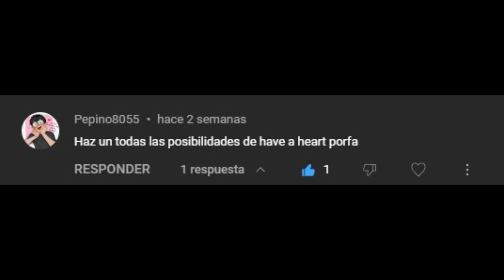GTA IV: TODAS LAS POSIBILIDADES #34 HAVE A HEART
La única diferencia entre terminar la misión de forma normal y hacerlo explotando el coche es que no cobraremos 3000$.
Por desgracia existe una forma de fallar la misión que no he sido capaz de recrear.
Se trata de dejar el coche en alguna carretera preferiblemente, y una vez salte el mensaje de que ahí pueden reconocer el coche y mejor lo volemos, dejarlo un tiempo hasta que aparecerá el mensaje de: "los cadáveres han sido descubiertos" Después de un tiempo exagerado al ver que no conseguía recrearlo he decidido no incluirlo, el diálogo con Elizabeta al llamarla es el mismo que si explotamos el coche al lado de su apartamento.

0:00 Intro
0:22 Have a Heart
2:12 Variaciones
2:50 Llamada irónica
3:05 Have a Heart
4:40 Forma alternativa 1
5:20 Forma alternativa 2
5:52 Misión fallida
6:19 Outro